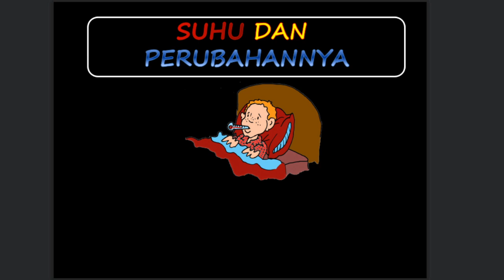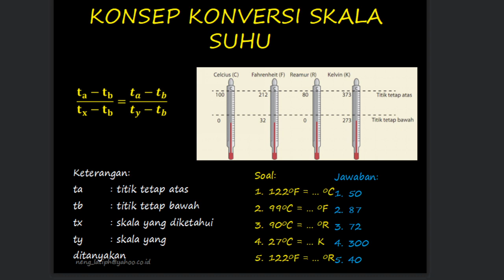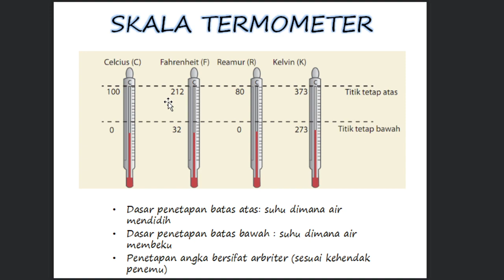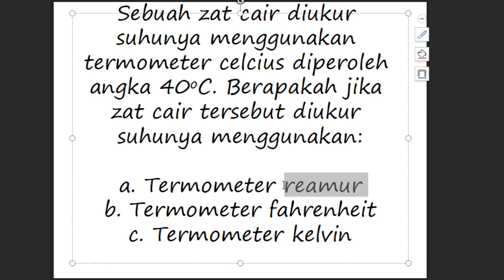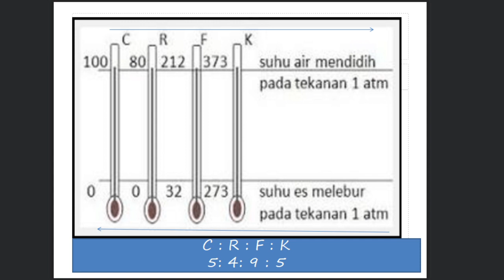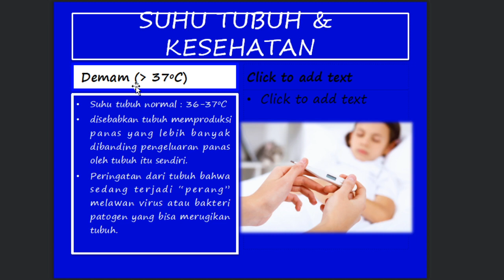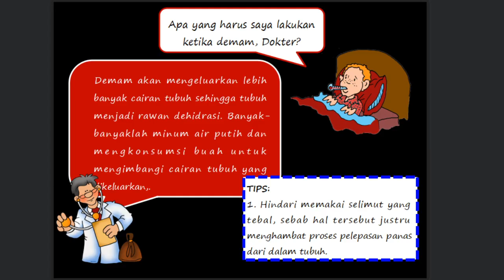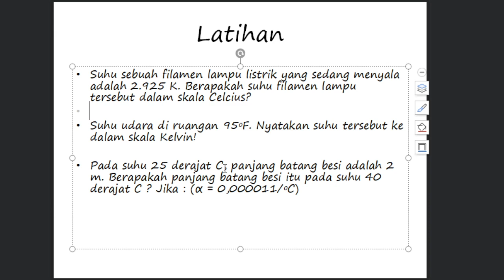7 C/D (IPA) - JUM'AT, 09 OKTOBER 2020